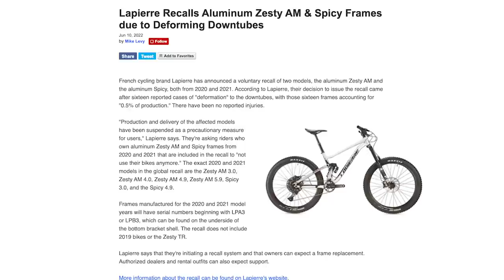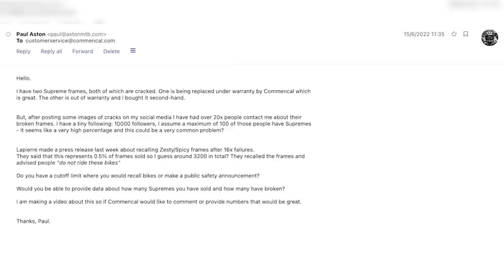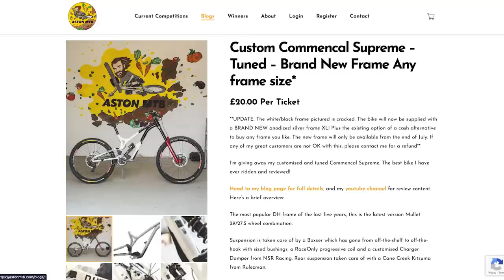AstonMTB Commencal Supreme Public Service Announcement: Recall?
Commencal Public Safety Announcement

1: To be clear from the start: I have no problems with Commencal. I’ve bought two of these bikes myself in the last year and have said since 2019 I believe these are the best-performing DH bikes on the market

2: Both of my Supreme frames are cracked. The black/white 2021 is being replaced under warranty - Commencal agreed to replace it within half a working day over ¾ emails - fantastic customer service. The silver 2019 model has cracks in three areas

3: I’ve made a few posts about these cracks and received over 25x messages from other people with problems, some people were unaware and only found the cracks due to my posts. I have a tiny following/reach so I believe there could be many more out there?

4: I contacted Commencal for a response on 15/6/22 at 11:25. I waited until 17:00CET today on 17/5/22 before publishing: over 50 hours. Bike park season is kicking off and people all over the world could be riding dangerous frames this weekend. I feel the responsibility and duty to inform as many people as possible over waiting until next week for a response

5: Thanks to all my supporters on this journey to create the most independent and open bike reviews online without the need for bicycle industry finance to run the channel. Without this, this may never have happened

6: I really do not take any pride or joy in being negative about any bikes or products on my channel. I would be much happier and financially better off if we never had any problems and had positive riding experiences and could create happy fun content for you to enjoy.

Please share with everybody you know who has one of these bikes. I’m not here to cause problems for Commencal or anybody that works there. I simply want riders to be safe.

Video created by @bendonoghuephoto

Yes! I am aware I am giving away one of these Supreme frames that may have a common issue in a paid-for competition.

I'm not 100% sure what to do with this now, though, I think it is best to continue with the comp as it is still a sick bike with amazing components and will have a brand new frame for the lucky winner.

If anybody wants a refund on tickets please get in touch and I will refund you ASAP.

These products are bought at full retail price, and the reviews are funded 100% by competition ticket sales and donations. Buying a ticket not only gives you a chance to win cool bike stuff but also to support more and more independent reviews. This is a community effort, you can support these reviews, or get your information elsewhere which is always funded directly by the brands or through their advertising budgets...

Thanks to everyone for the support so far! I can't believe it's going so well!